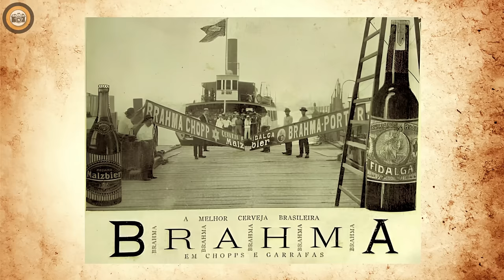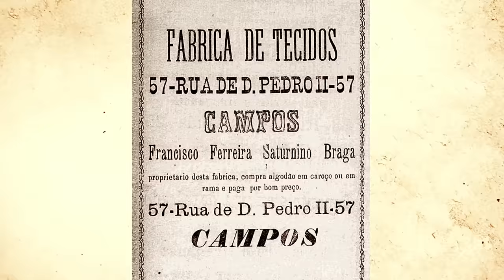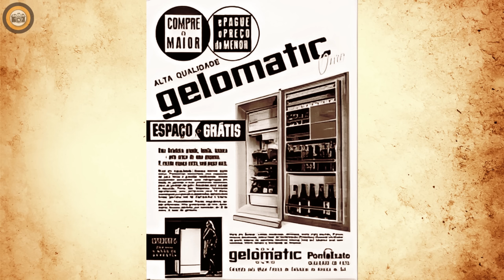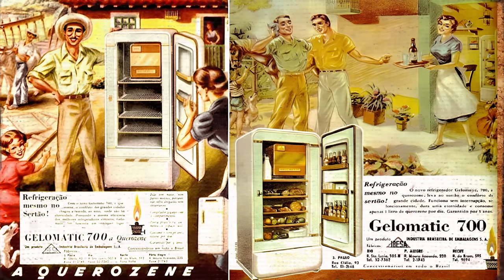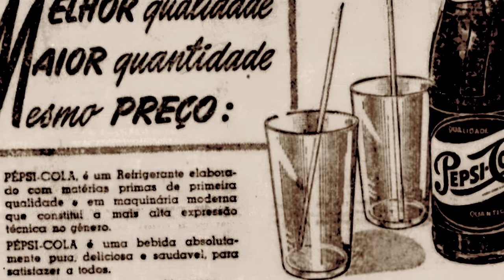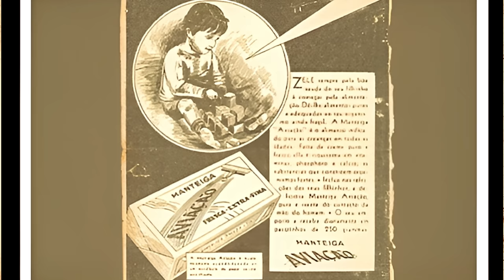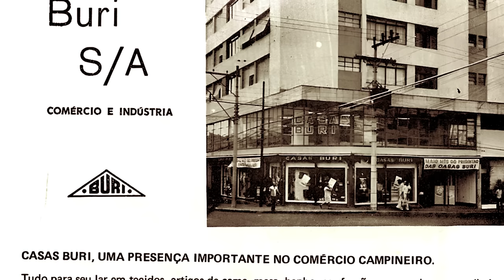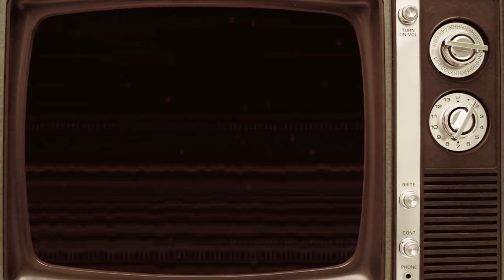📷✨Viagem ao Passado: História de Fábricas Brasileiras | Comerciais Antigos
⊳ Seja bem-vindo(a) ao meu canal sobre fotografias antigas. Aqui, iremos explorar imagens fascinantes e contar a história por trás delas.
⊳ Além de apreciar essas fotos raras, você também poderá aprender mais sobre o passado de diferentes épocas e lugares.
⊳ Se você gosta de fotografia e história, então este é o canal perfeito  para você.
⊳ Neste vídeo, vamos explorar a história de importantes indústrias brasileiras e como elas influenciaram o país como um todo. Está pronto? Venha viajar comigo nesta jornada emocionante!

⊳ CRÉDITOS DAS IMAGENS UTILIZADAS NO VÍDEO:
⊳ Moinhos Gamba:

⊳ GM:
Facebook Memória Paulista - Fotos antigas de São Paulo e suas cidades
Livro “São Caetano em Crônicas”, organizado por Cristina Ortega.
Acervo/Quatro Rodadas
Arquivo Nacional (GM São José dos Campos-SP).

⊳ Dicicco:
Facebook Historiando São Paulo

⊳ Fábrica de geladeiras Ibesa Gelomatic:
Facebook Memória da Publicidade Brasileira ( original )

⊳ Fábrica Nacional de Motores (FNM):
Facebook Rio das Antigas

⊳ Sönksen:
Acervo Estadão
Facebook SP in Foco
Facebook FOTOS E VÍDEOS ANTIGOS

⊳ Casas Buri:
Facebook Viva a História Antiga das Cidades de São Paulo
Facebook Antigamente Em Presidente Prudente - 100 Anos De Historia
Facebook ANTIGAMENTE EM CURITIBA
Facebook Memória Santista
Facebook Campinas de Antigamente